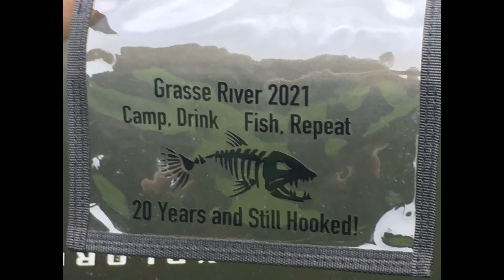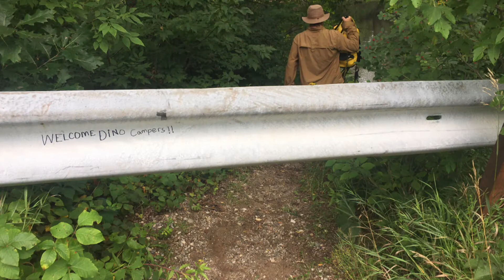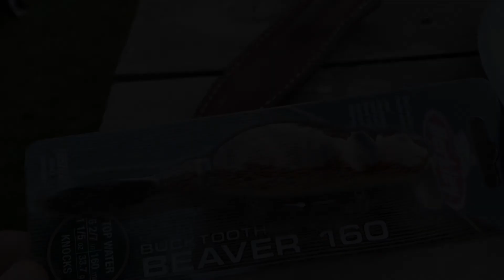Fishing trip Grasse River 2021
Annual Grasse River Fishing Trip